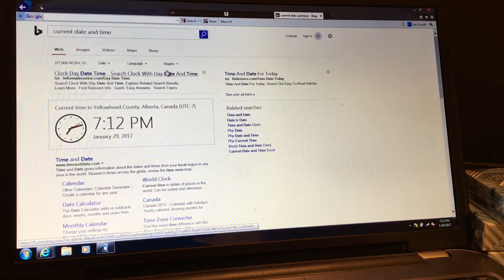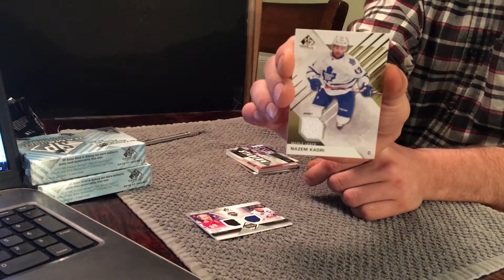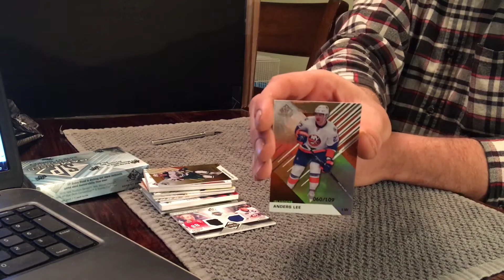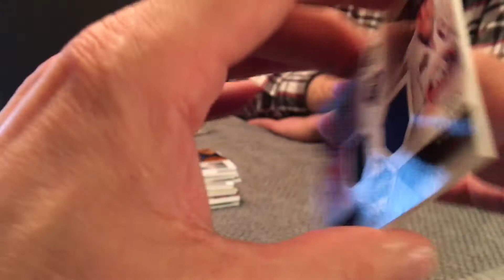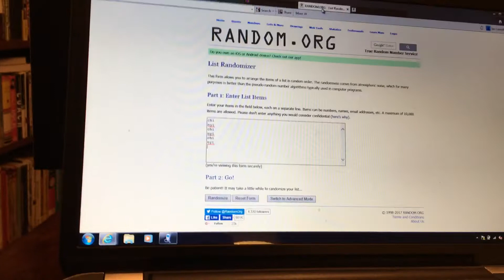Hlc22 SPGU 16/17 box BREAK 12